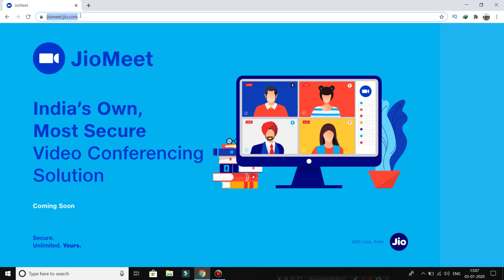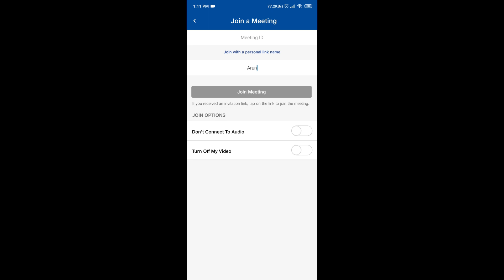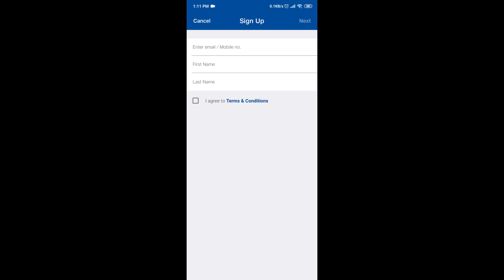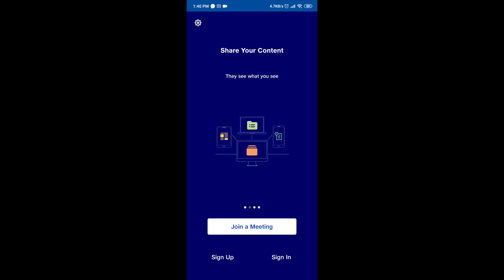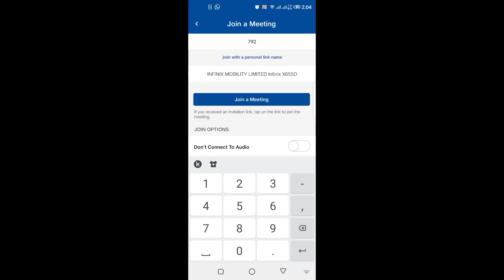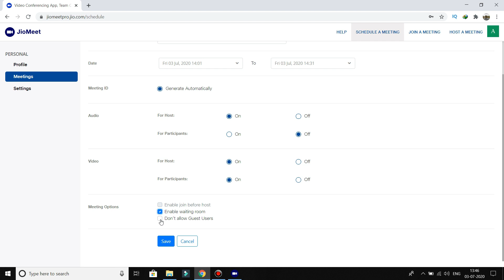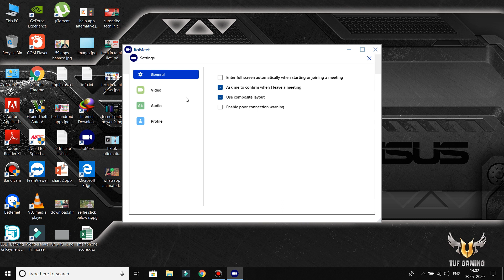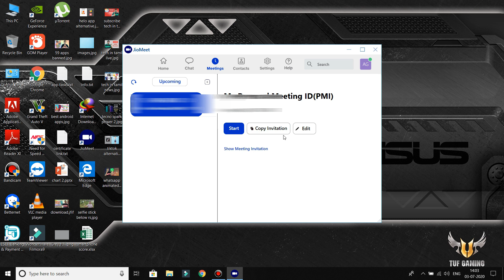JioMeet App பயன்படுத்துவது எப்படி - How to Use JioMeet App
JioMeet Cloud Meetings App எப்படி பயன்படுத்துவது. மேலும் video conferencing, meeting, online teaching class இதை வைத்து எப்படி எடுப்பது என பார்க்கலாம். How to use Jio Meet app in Tamil for teaching, conference, meeting for PC or in browser.